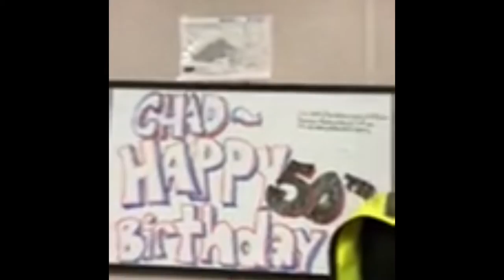Chad’s 50th Tribute - Choate Safety Team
Chad 50th Tribute - Choate Safety Team